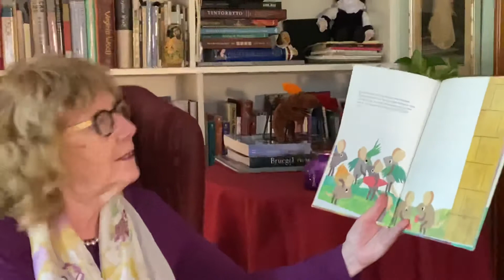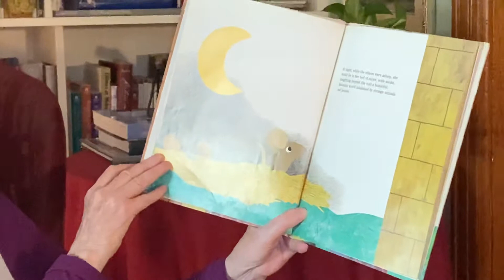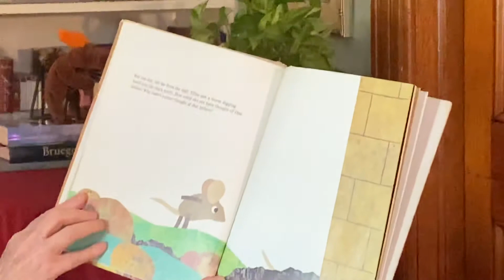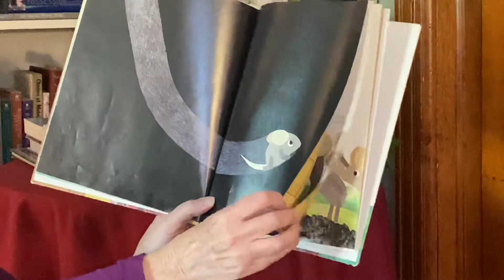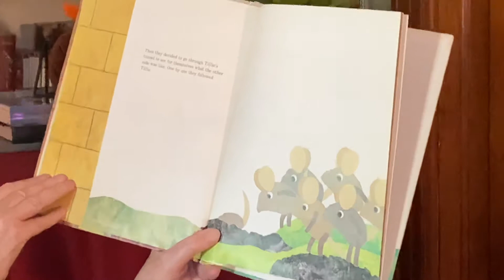Virtual Story Time vol 59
Ann DiPietro: Never give up!